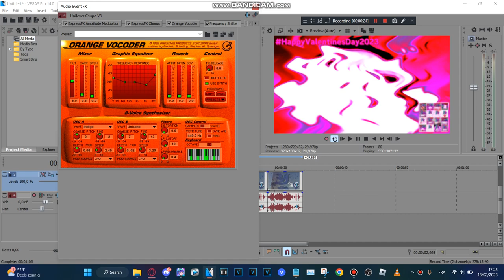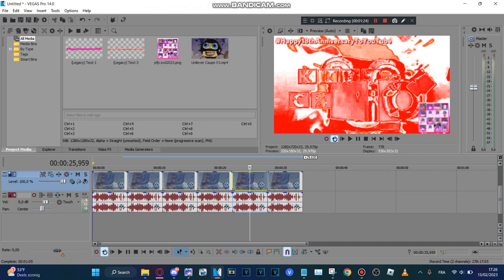How to make 4 Valentine's Day Theme Effects and 2 YouTube Theme Effects